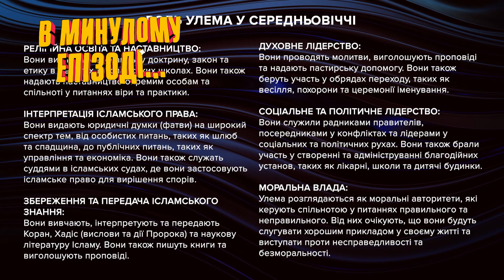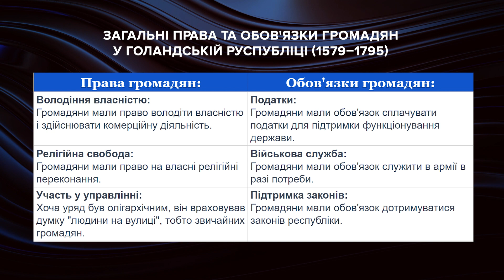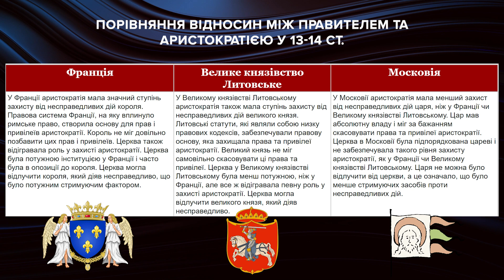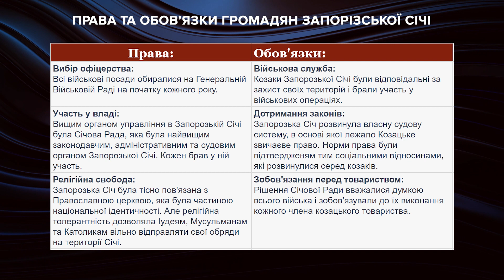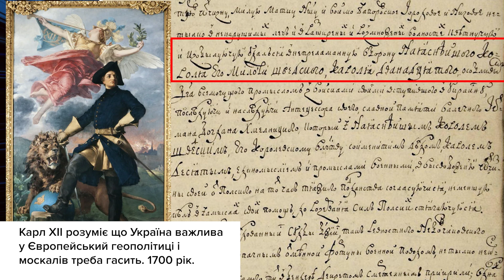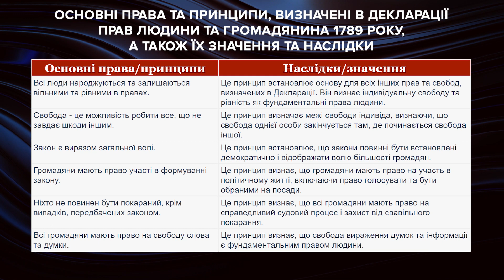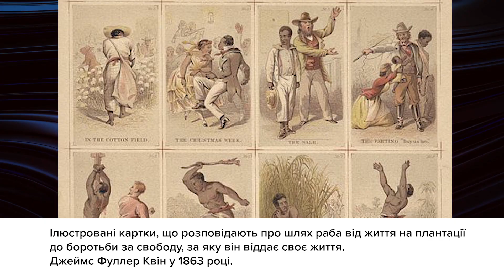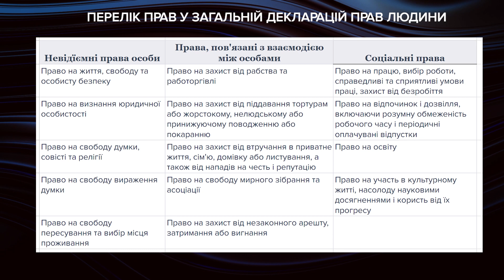Інститут Громадянства. Частина Третя. Від Імперій до Республік. США, Франція, Британія, Козаки.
Ми вирішили спробувати розбити наш ролик про громадянство на декілька частин, і перевикласти його. Для того, щоб подивитись як відпрацюють алгоритми.

В цій частині ми поговоримо про формування громадянства в британській імперії,  Франції до і після Революції. Також торкнемося козацтва і нашої першої конституції. Звісно не забудемо про американську революцію, і зовсім трошки зачепим 19 і 20 сторіччя

Таймлайн:
00:00 — Вступ
00:55 — Формування основ сучасної концепції громадянства.
02:28 — Голландія. Франція
03:48 — Монголи. Мокшани. Козаки
08:00 — Конституція Пилипа Орлика
09:45 — Французька революція
11:52 — Американська Революція
14:00 — ХІХ
14:30 — ХХ